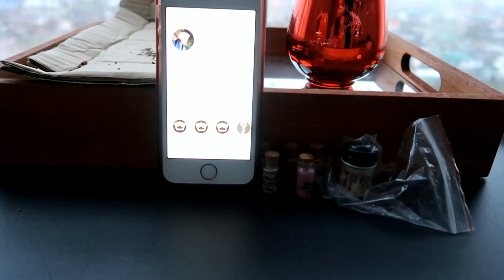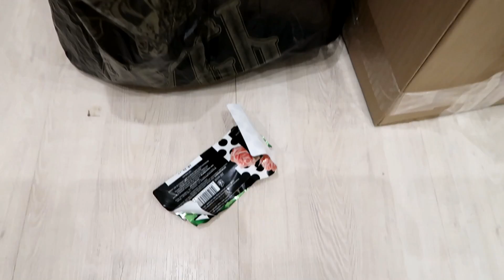БУДНИ ТУНЕЯДКИ...творческий кризис...коллективные медитации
Влог - творческий кризис, будни тунеядки. Уже и не знаю, как называть видео. Я Тузик или Бобик - еще никак не пойму. Мой ежедневный ЗАЖОР. Коллективные медитации Катя Чи. Зеленый бык - прием макулатуры, пластика, батареек